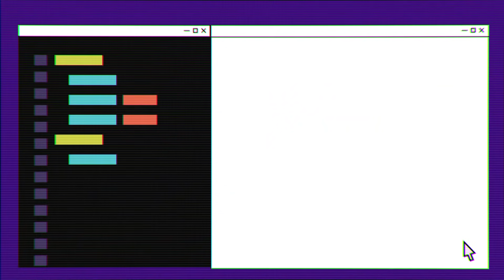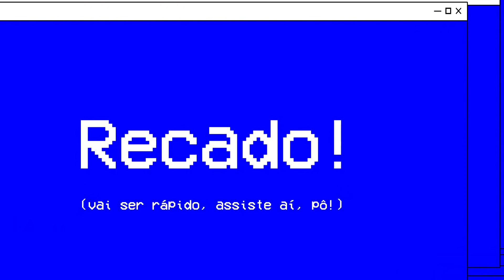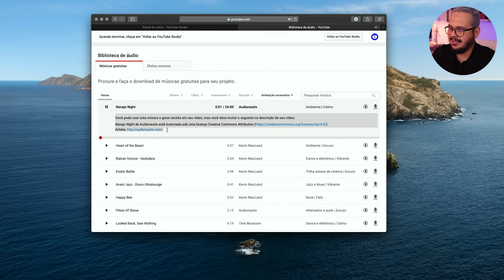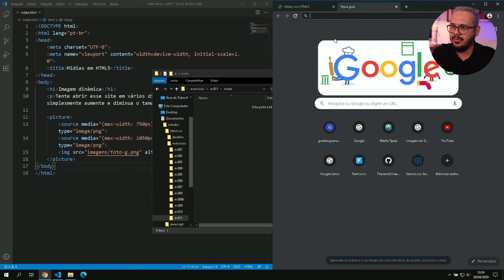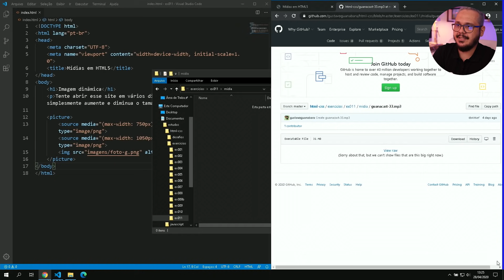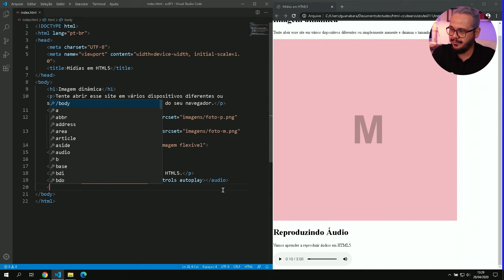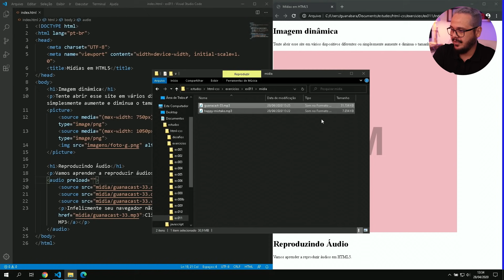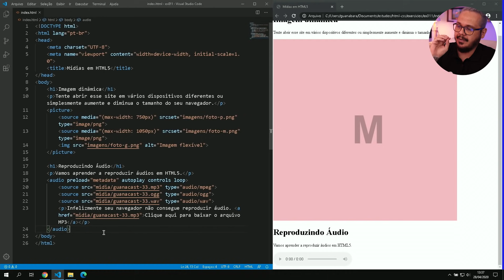Colocando áudio no seu site - @Curso em Vídeo HTML5 e CSS3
Você sabe como inserir áudios no seu site? Sabe como criar um player de áudio em HTML5? Sabe como aumentar a compatibilidade de áudio com múltiplos navegadores? Pois acompanhe esse vídeo até o final para responder a estas e muitas outras perguntas.

Tópicos deste vídeo:
00:00 - Capítulo 11, aula 03
00:17 - Inserindo áudio no site
01:05 - A melhor solução de hospedagem
02:36 - Criando um novo exercício
03:33 - Onde conseguir áudios grátis
05:35 - Cuidados com os áudios
06:17 - Acompanhe nosso trabalho
06:43 - Baixando um podcast grátis
08:25 - Criando código HTML para áudio
09:38 - Múltiplos formatos de áudio
10:22 - Ganhando mais compatibilidade
12:35 - Preload de áudio
13:29 - Outros parâmetros
14:12 - Áudio em looping
14:45 - Cuidado com áudios WAV
15:27 - Outros tipos de mídia

O Curso de HTML5 e CSS3 vai ensinar a criar sites usando a linguagem de marcação hipertexto (HTML) e  folhas de estilo em cascata (CSS), todas em suas versões mais recentes. Neste curso, o Professor Gustavo Guanabara criou um conjunto de vídeos, exercícios, desafios e um material de apoio em forma de e-book com 30 capítulos ao todo.

Acompanhe todos os vídeos do Módulo 1 do Curso de HTML5 e CSS3: